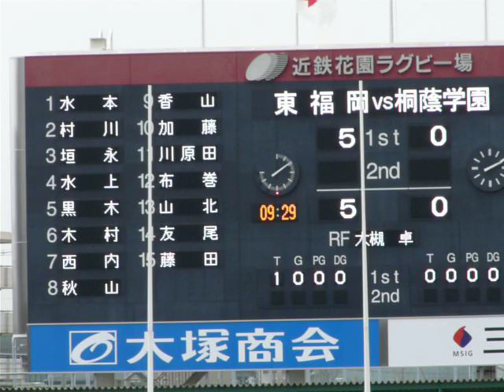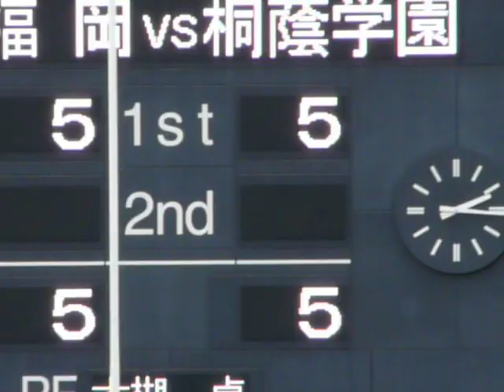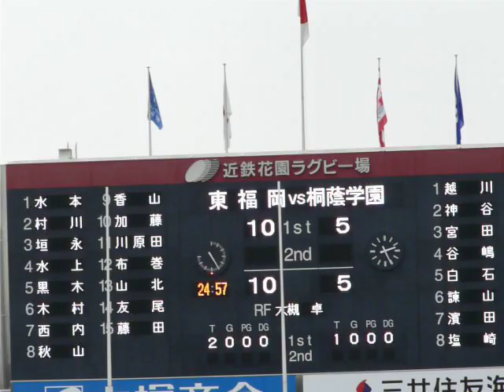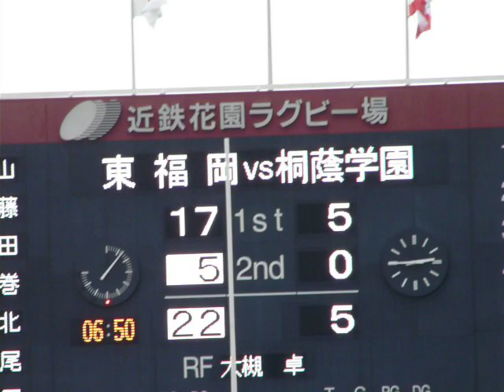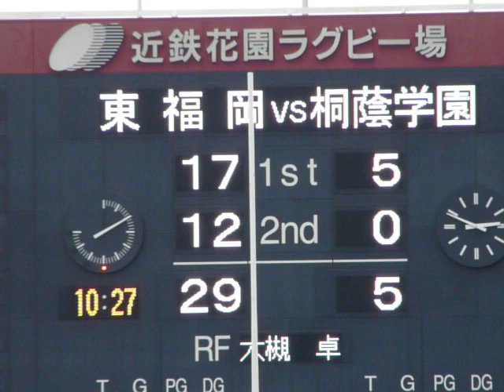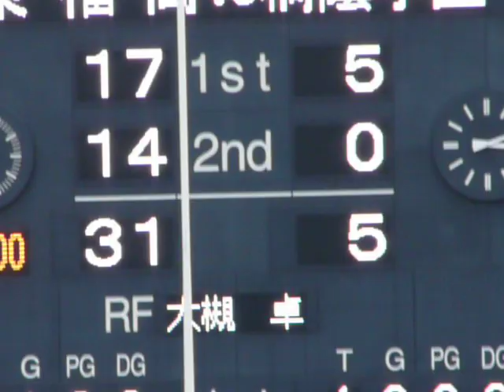東福岡vs桐蔭学園 ダイジェスト(第89回全国高校ラグビー大会 決勝)